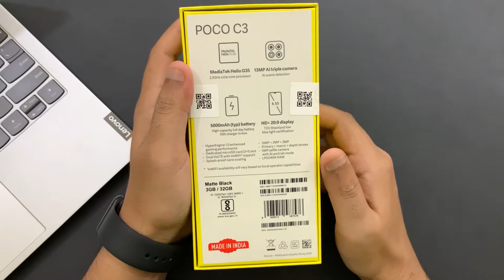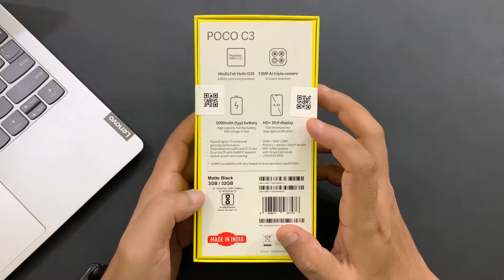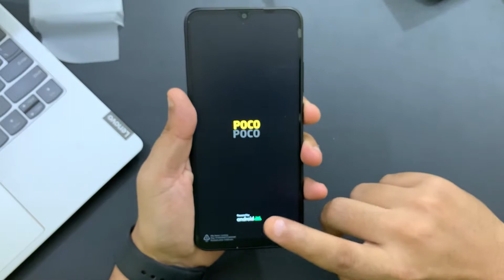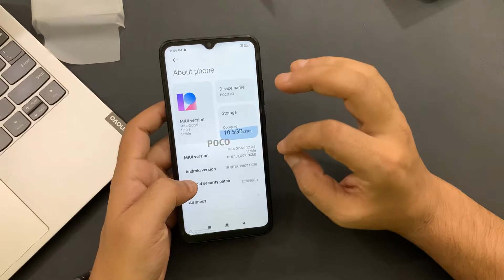POCO C3 Unboxing | Review in 2021 | Is is worth to buy POCO C3 in 2021 | Best Technicals